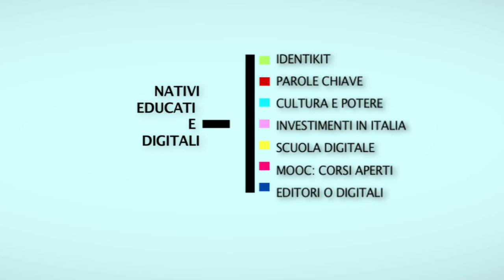Nativi Educati e Digitali: intervista a Roberto Casati e Frieda Brioschi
- Intervista all'autore del libro "Contro il colonialismo digitale" (Roberto Casati) e alla presidente di Wikimedia Italia (Frieda Brioschi).

Usa il menù interattivo per scoprire cosa pensano di: editoria digitale, sistema dell'istruzione italiana, corsi mooc, cultura e potere.

Alcuni estratti delle interviste sono stati pubblicati nel numero di S28Mag dedicato a educazione e formazione: